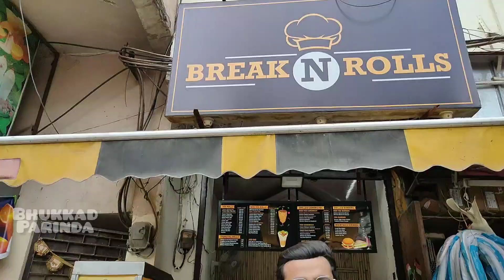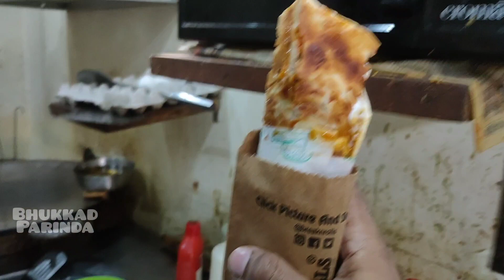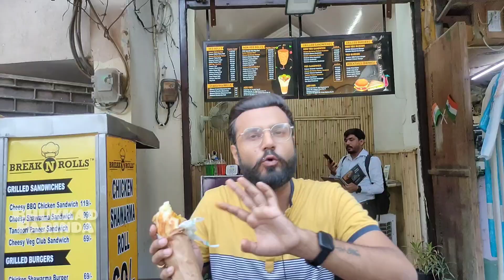Unlimited Rolls in 99/- || Unlimited Food || Break & Rolls || Delhi street food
Unlimited Rolls in 99/- (veg & Non veg ) || Unlimited Food || Break & Rolls || Delhi street food ||

Hello guys.
we visited this place for 99 and 149 offer and truly guys if you have capacity to eat 3 or more then 3 rolls then this is best offer for foodies in delhi ncr areas people.

it was good experience taste was good and price is best for unlimited food.

you should try it once.

unlimited offer price
Veg-99
Non-Veg-149

Location: Break & Rolls, 494, shop-1, Madhuban road,shakarpur delhi - 110092

Unlimited Rolls offer in delhi
Unlimited food
Unlimited food buffet
unlimited thali in delhi
East Delhi street food
Momos challenge in delhi
Challenge in delhi
Delhi challenge videos
food blogger India